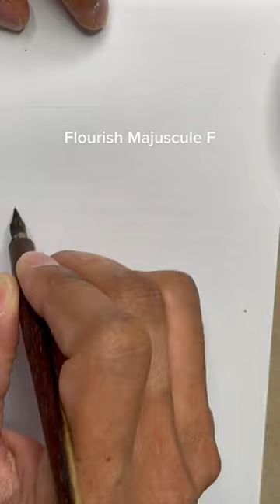Flourish Copperplate Majuscule Letter F Calligraphy Paul Antonio